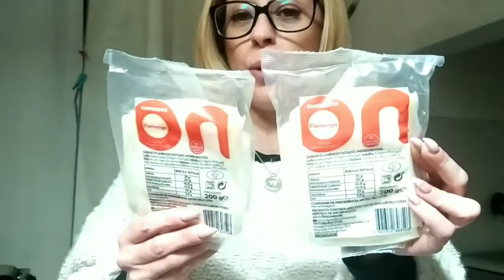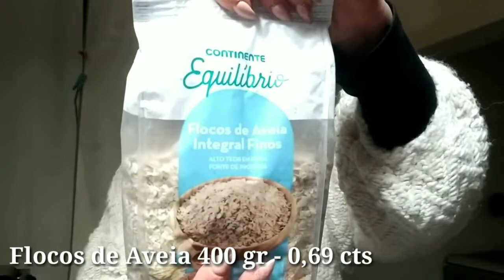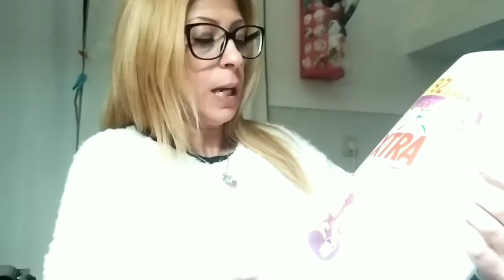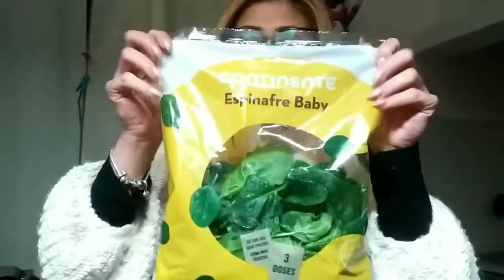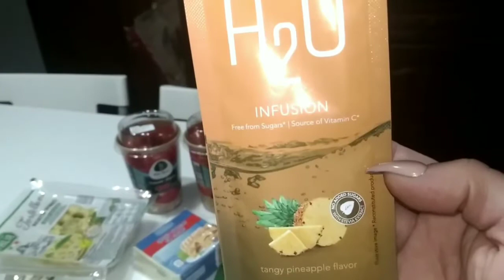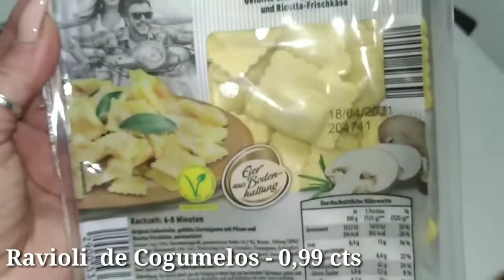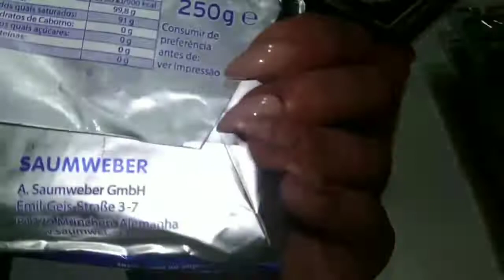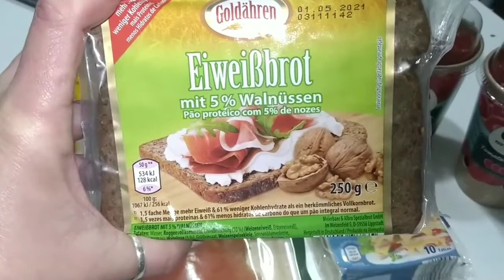COMPRINHAS DO CONTINENTE E ALDI ( SUPERMERCADOS ) | Célia Santiago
Hoje trago Comprinhas de dois Supermercados , Continente e Aldi . Comprei várias coisas que eram necessárias e que já tinham acabado era preciso repor. Espero muito que gostem .
obrigado por estarem desse lado . Beijokas Grandes e até ao próximo Vídeo .